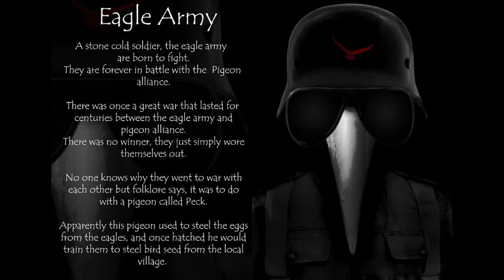Eagle Army | A Short Film Made By Trolley Spotting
A Short Film Made By Trolley Spotting